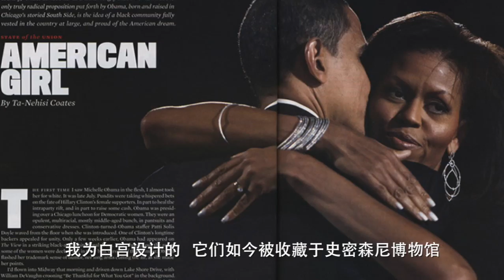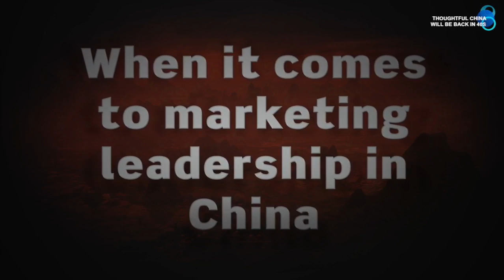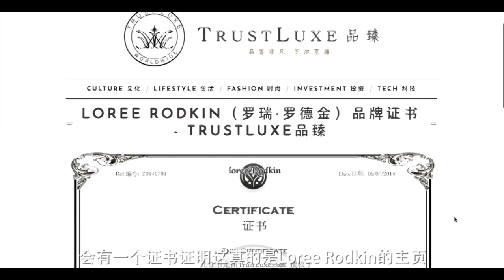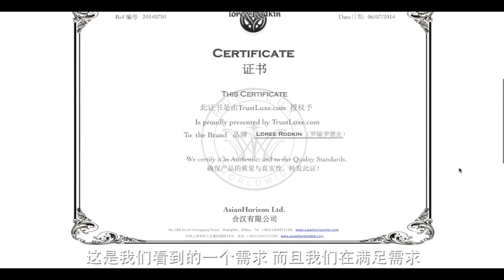"Building Trust with Luxury Consumers" - Thoughtful China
This week on “Thoughtful China,” Trevor Lai interviews American jewelry designer Loree Rodkin, and Ricardo Ferrer, CEO of Asian Horizon China, who is helping Ms. Rodkin and other niche luxury brands enter the Chinese market, largely through e-commerce. Hear from this famous designer about her goals in China and how she and Mr. Ferrer are overcoming the trust issue that luxury shoppers have when shopping online in China for high-value products like fine jewelry.